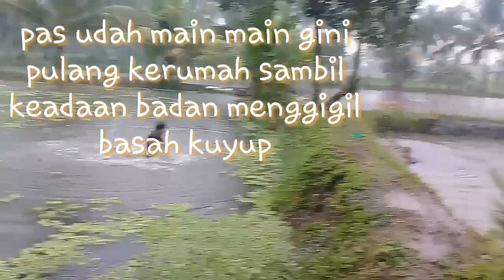MANCING BELUT tradisional kehujanan pake daun pisang//TRADITIONAL EEL FISHING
asalamualaikum wr.wb
 halo teman teman semua nya semoga berada dalam lindungan tuhan yang mahaesa.

pada kesempatan video kali ini kami team ngurek hobi liwar mempersembahkan video mancing belut yg kehujanan di saat seru nya mancing, dan alhamdllah kami mendapatkn kado sepecial valentine dari bocah bocah kecil yg lg ujan ujanan sambil berenang di kolam ikan, kado itu mengingatkan ku di masa kecil dulu.